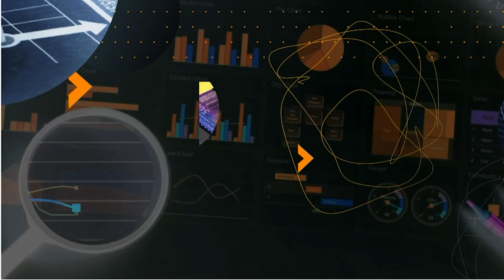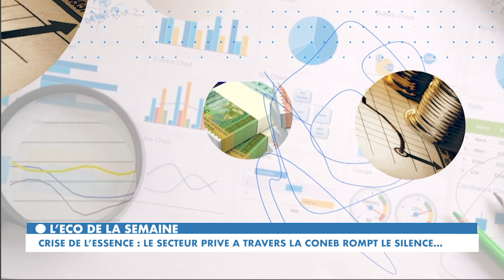CANAL3-BENIN : ECO DE LA SEMAINE / Crise de l'essence au Bénin : Le secteur privé rompt le silence